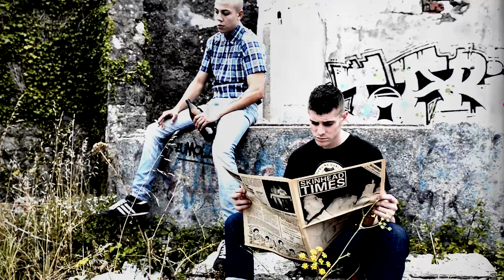Keltoi! "Reencontro" con Esteban "Skacha" - Por KAME GONZÁLEZ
Dirección, fotografía e montaxe:  KAME GONZÁLEZ

Axudantes cámara e iluminación: CAROL MOZAS
                                                             SUSO LEMOS
Rapaces:   MANEL FINITO LÓPEZ
                    FERREIRA

Camareiro: DAVID R. CASAL

"Zombies do móbil": SUSO
                                     VAN VEELEN
                                     DÉBORAH
                                     CLODO
                                     ROI
                                     MANUEL LÓPEZ
                                     NATALIA
                                     "POLACO"

Agradecementos: Esteban "Skacka", Edu "La Pecera", "Cousa Nosa"

Tema orixinal composto e escrito por Keltoi!, pertencente ao LP "SONS DA RÚA" (2016).

Keltoi! somos: Manu: Batería // Mikele: Guitarra // David: Guitarra e coros // Dani: Baixo e coros // Sime: Voz

Colaboración especial en "Reencontro" : Esteban (Skacha, Falperrys e Disturbio 77)

Tema editado por: O NOSO DÍA CHEGARÁ RECORDS: ONDC002 // CROM RECORDS: CR007 // NO TURNING BACK RECORDS

Rexistrado en Safe Creative baixo a licenza: 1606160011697